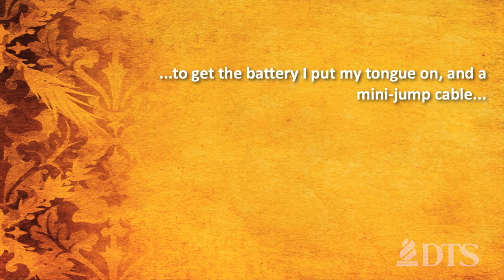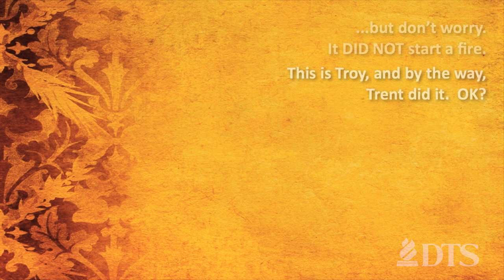Run the Race - Jim Daly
Mr. Jim Daly is the President and CEO of Focus on the Family. Today he shares about running the race with persistence, perseverance, and endurance.